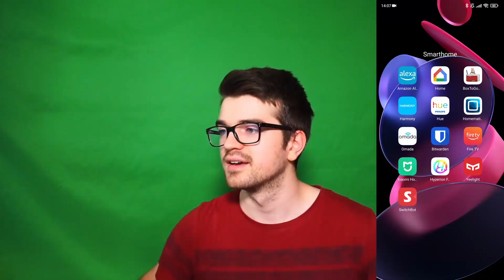SwitchBot einrichten und mit Alexa verbinden | Ganz einfach jedes Gerät smart machen!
Heute zeige ich euch wie Ihr fast jedes Gerät smart machen könnt.
Die Lösung heißt, SwitchBot und ist ein kleiner batteriebetriebener Roboter, welcher einen ausfahrbaren Arm besitzt mit, welchem er Tasten und Knöpfe drücken kann. Ich zeige euch wie Ihr den SwitchBot Hub Mini und den SwitchBot Bot einrichtet und mit Alexa verbindet. So könnt Ihr die Geräte nicht nur über die SwitchBot App steuern sondern auch über Alexa, Google Home (Google Assistent) und Siri Shortcuts!

Computer mit Alexa einschalten | Einfache Einrichtung in nur zwei Schritten

Switchbot Hub:

Wenn dir meine Videos gefallen, kannst du mich und meine zukünftigen Projekte mit einer kleinen Spende unterstützen (Vielen Dank!)